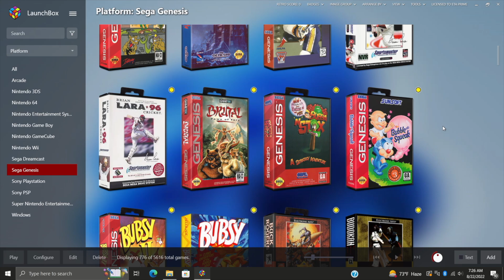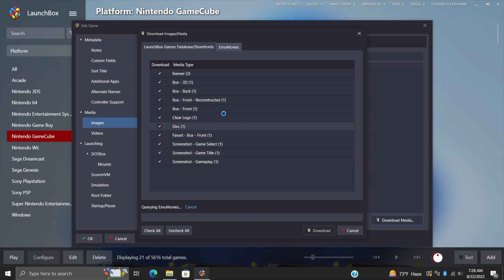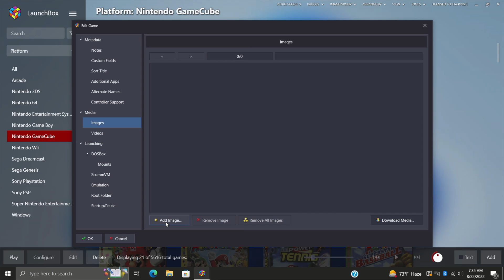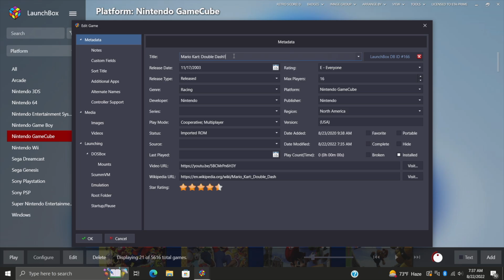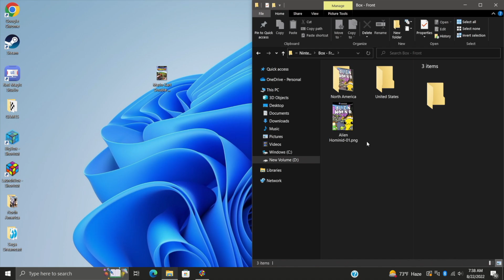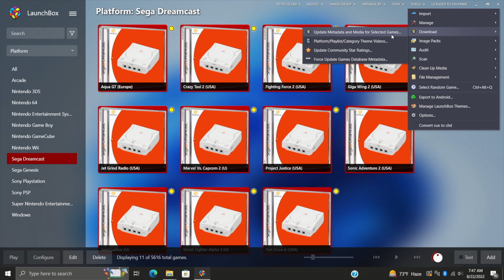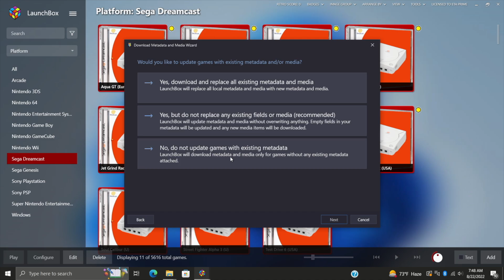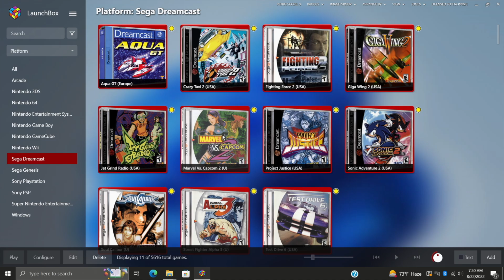Download Metadata/Media after import - LaunchBox Tutorial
In this video we show you how Download Metadata/Media after you’ve already imported your games.

CHAPTERS
00:00 - Intro
01:15 - Single Game Media Download
02:08 - Manually Add Game Images
05:14 - Bulk Media Download
06:50 - Ending